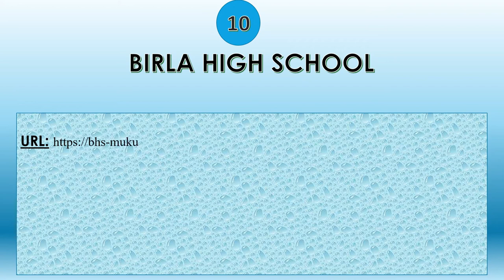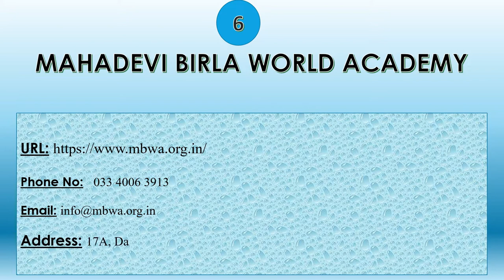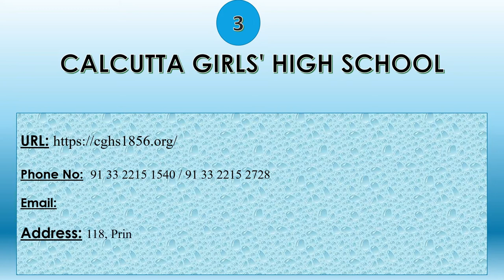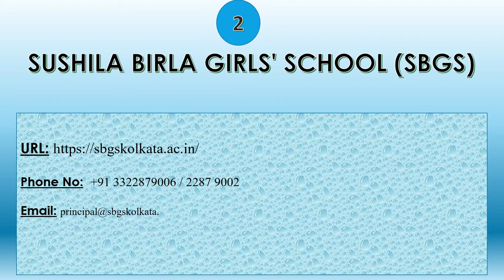Top 10 Best Schools in Kolkata for Girls | ICSE & CBSE | Best Girls School in Kolkata | Tanzil Tech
1.ASHOK HALL GIRLS' HIGHER SECONDARY SCHOOL
Address: 5A, Sarat Bose Rd, Sreepally, Elgin, Kolkata, West Bengal- 700020

2.SUSHILA BIRLA GIRLS' SCHOOL (SBGS)
Address: 7, Moira Street, Kolkata - 700017

3.CALCUTTA GIRLS' HIGH SCHOOL
Address: 118, Princep St, Chandni Chawk, Bow Barracks, Kolkata, West Bengal 700072

4.LA MARTINIERE FOR GIRLS
Address: Minto Park, Rawdon St, beside Vodafone, Kolkata, West Bengal

5.MODERN HIGH SCHOOL FOR GIRLS
Address: 78, Syed Amir Ali Ave, Beck Bagan, Ballygunge, Kolkata, West Bengal 700019

6.MAHADEVI BIRLA WORLD ACADEMY
Address: 17A, Darga Road, Kolkata 700017

7.LORETO DAY SCHOOL
Address: 9, Elliot Rd, Taltala, Kolkata, West Bengal 700016

8.CHRIST CHURCH GIRL”S HIGH SCHOOL
Address: 30, Jessore Road, Dum Dum, Kolkata - 700028

9.ST. JOHN'S DIOCESAN GIRLS’ HIGHER SECONDARY SCHOOL
Address: Sarat Bose Road, Kolkata – 700 020.

10.BIRLA HIGH SCHOOL
Address: 457, Barakhola (Behind Metro Cash & Carry)P.O: Kalikapur. P.S: Purba Jadavpur Kolkata-700099

ASHOK HALL GIRLS' HIGHER SECONDARY SCHOOL
SUSHILA BIRLA GIRLS' SCHOOL (SBGS)
CALCUTTA GIRLS' HIGH SCHOOL
LA MARTINIERE FOR GIRLS
MODERN HIGH SCHOOL FOR GIRLS
MAHADEVI BIRLA WORLD ACADEMY
LORETO DAY SCHOOL
CHRIST CHURCH GIRL”S HIGH SCHOOL
ST. JOHN'S DIOCESAN GIRLS’ HIGHER SECONDARY SCHOOL
BIRLA HIGH SCHOOL